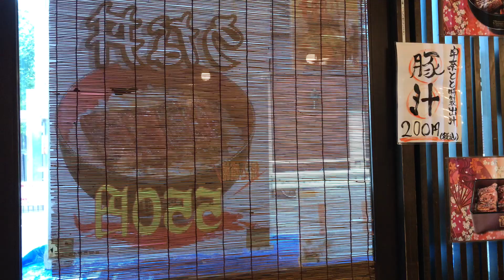アメリカ総領事館横 宇奈とと うな重